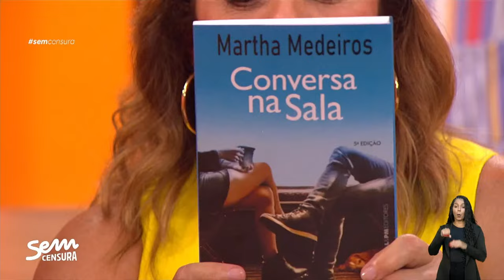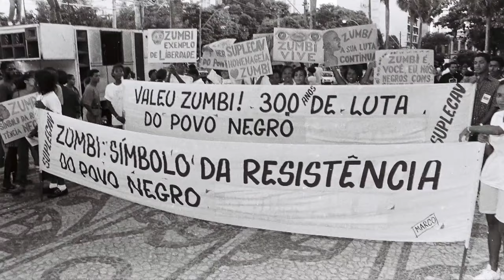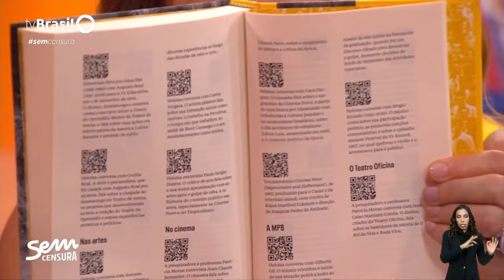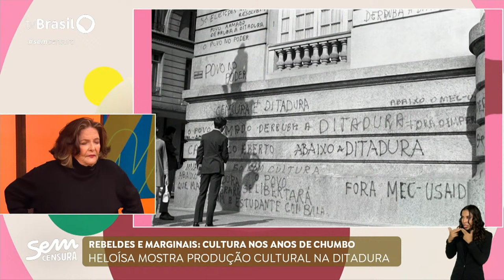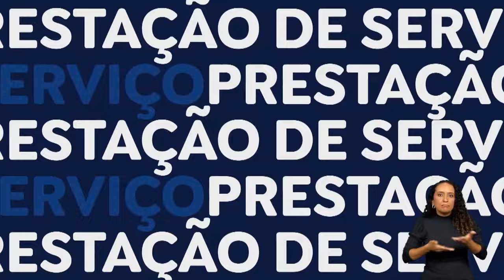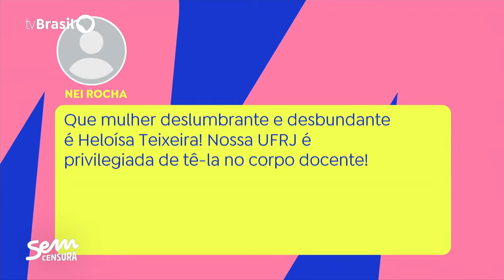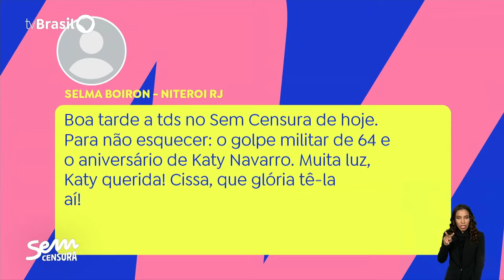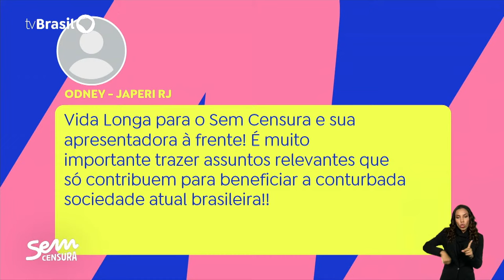🔴 SEM CENSURA RECEBE MARTHA MEDEIROS, LUCIANO ELIA, GEORGE SAUMA E HELOÍSA TEIXEIRA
Nesta quinta- feira (28), o SemCensura recebe a escritora Heloísa Teixeira, integrante da Academia Brasileira de Letras (ABL), que vem falar sobre a produção cultural em um período sombrio do país: a ditadura militar.

 O programa recebe também o ator e cantor George Sauma, que está em cartaz com o musical “Alguma coisa podre”. A narrativa da peça se passa durante o Renascimento e conta a história dos irmãos Nick e Nigel Bottom, que tentam emplacar suas produções teatrais frente ao sucesso daquele considerado um dos maiores dramaturgos da história: William Shakespeare.

Cissa também conversa com o psicanalista e ativista social Luciano Elia.

E para completar o time, Martha Medeiros vem contar tudo sobre sua carreira e suas obras literárias. Para reforçar essa conversa, a jornalista da EBC Katy Navarro participa como debatedora do dia.

O Sem Censura vai ao ar das 16h às 18h na TV Brasil e também pode ser acompanhado nas plataformas TV Brasil Play e Youtube.